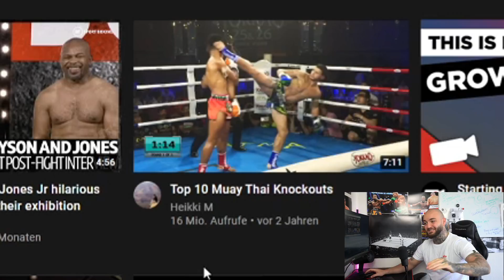Die 10 HÄRTESTEN Muay Thai Knockouts - Platz 3 war MIES! RINGLIFE